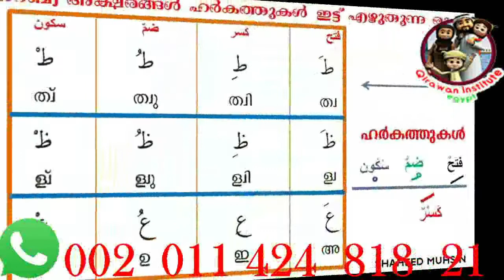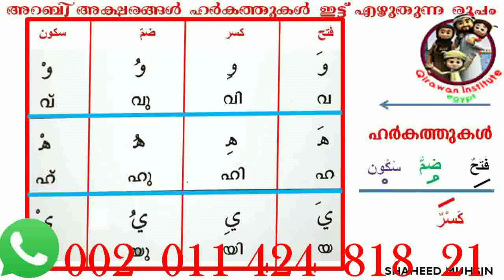READ ARABIC EASILY PART 2 HARKATHS IN ARABIC new